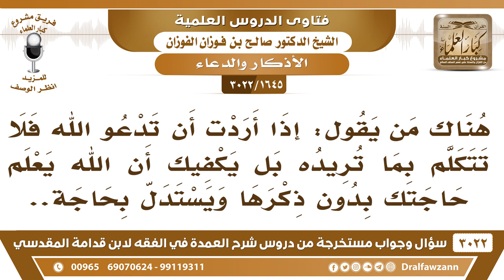[1645 -3022] ما صحة قول القائل: إذا دعوت الله فلا تتكلم بحاجتك فإن الله يعلم حاجتك من دون ذكرها؟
-"[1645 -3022] السؤال: هناك من يقول إذا أردت أن تدعو الله فلا تتكلم بما تريده بل يكفيك أن الله يعلم حاجتك بدون ذكرها، ويستدل بحاجة؟
الجَوَابُ: هذا مثل اللي يقول كفى علمه بحالي عن سؤالي، هذا قول الصوفية، لا بد من الدعاء الدعاء عبادة، تتلفظ به، اللهم اغفر لي اللهم ارحمني، اللهم ارزقني اللهم اعطني كذا وكذا، تعين الطلب؟ من الله عز وجل، أما تقول ما ادعو والله يعلم وش حاجتي؟ هذا كلام الصوفية
للاشتراك في قناة الشيخ صالح الفوزان

للاستفسار والإقتراحات والدعم
رئيس الفريق
لمشروع كبار العلماء